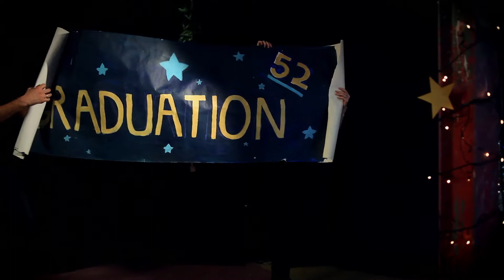Roland K Smith & The Sinners - This Could Be The End (Merry Christmas) [Official Video]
The fine folk at Paper Moose Productions have made us a one shot music video for our Christmas single, This Could Be The End (Merry Christmas).

Man: Felix Gentle
Woman: Anna Lawrence

Director: Nick Hunter

Camera Operator: James Wright

Art Direction: Therese Geronimo & Nina Drakalovic

Production Manager: Libby Glanville

Production: Joshua Flowers, Seaton Kay-Smith and Mitch O'Hearn.

A Paper Moose Production http//:papermoose.com